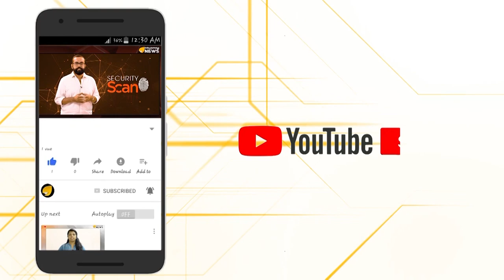മനസ്സാക്ഷി എന്നൊന്നുണ്ടോ താങ്കള്‍ക്ക് മജീദ് സാഹിബേ....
വയനാട്ടില്‍ പാമ്പുകടിയേറ്റുമരിച്ച പിഞ്ചു കുഞ്ഞിന്റെ മരണത്തെ ലഘൂകരിച്ചും പരിഹസിച്ചും മുസ്ലീം നേതാവ് കെ പി  എ മജീദ്